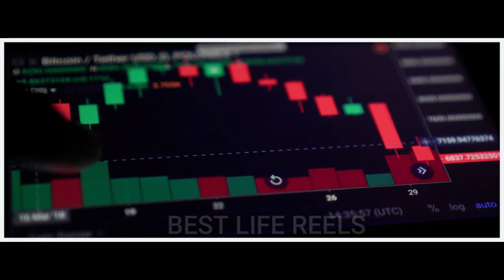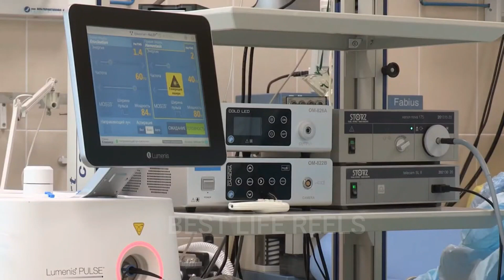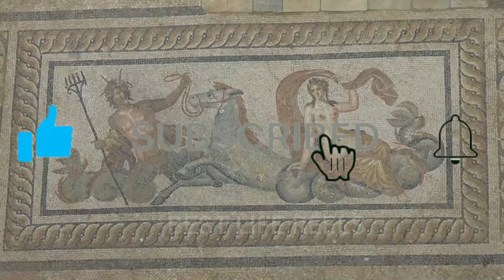Billions of Dollars Megaproject of the Century by Tayyip Erdogan (Future of Modern Turkey)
Recep Tayyip Erdogan is a prominent Turkish politician who has served as Istanbul's mayor, co-founded the Justice and Development Party (AKP), and became Turkey's prime minister. He focused on modernizing the economy, attracting foreign investment, and implementing democratic reforms.

Recep Tayyip Erdogan is president of Turkey, a country at the crossroads of Europe and Asia, has embarked on an ambitious undertaking known as the "Construction Project of the Century." With an estimated investment of $500 billion, this massive infrastructure initiative aims to transform Turkey's transportation, energy, healthcare, tourism, and urban development sectors.

Turkey's Transportation Revolution: Reshaping Connectivity and Mobility
Turkey's transportation revolution aims to transform infrastructure and improve connectivity. The Construction Project of the Century includes high-speed railways, airport modernization, expanded highways, and improved urban transportation networks.

Modernizing Road Networks:
Turkey's transportation revolution includes the expansion and modernization of road networks. With the construction of new expressways, bridges, and upgraded highways, connectivity between cities and regions is being significantly improved.

High-Speed Rail Networks:
The development of high-speed rail networks plays a crucial role in Turkey's transportation revolution. State-of-the-art train systems, such as the Istanbul-Ankara high-speed rail line, have made intercity travel faster, more comfortable, and efficient.

Air Travel Expansion:
Turkey is expanding its aviation industry to become a global transportation hub. New airports and the expansion of existing ones, like Istanbul's airport, strengthen its position in the global market.

Embracing Electric Mobility:
Turkey promotes electric mobility for sustainability. The government incentivizes electric vehicle adoption through tax benefits, subsidies, and charging infrastructure.

Turkey's Dynamic Energy Infrastructure
Recognizing the importance of sustainable energy sources, Turkey's project emphasizes the development of renewable energy infrastructure. The initiative includes the construction of wind farms, solar power plants, and hydroelectric projects to diversify the energy mix and reduce reliance on fossil fuels. This shift towards renewable energy sources will contribute to Turkey's goal of achieving energy independence and reducing carbon emissions.

Development of Renewable Energy:
Renewable energy has emerged as a key focus in Turkey's energy infrastructure development. The government has introduced supportive policies and incentives to attract investments in the renewable sector, leading to a significant increase in wind and solar power installations. Turkey's geographical advantage, with ample sunshine and favorable wind patterns, has enabled the country to tap into its renewable potential. These efforts have resulted in a cleaner energy mix, reduced greenhouse gas emissions, and the creation of new jobs in the renewable energy industry.

Cross-Border Energy Projects:
Turkey has actively engaged in cross-border energy projects, fostering regional cooperation and enhancing energy connectivity. Projects such as the Trans-Anatolian Natural Gas Pipeline (TANAP) and the TurkStream pipeline have strengthened Turkey's position as an energy hub, facilitating the transit of natural gas between Europe, Asia, and the Middle East. These cross-border projects not only improve energy diversification but also promote economic integration and diplomatic relations with partner countries.